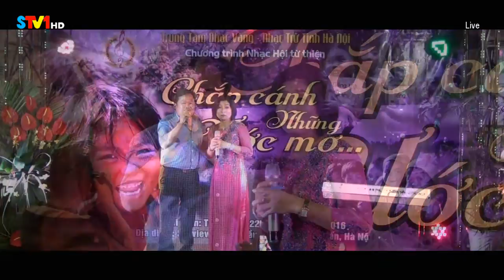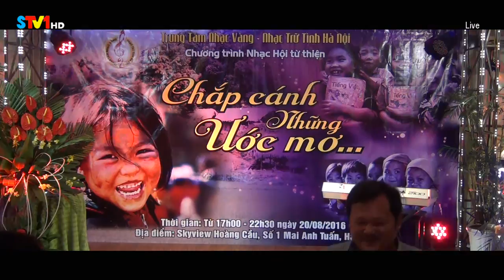Lk Trộm Nhìn Nhau , Ai Khổ Vì Ai - Lâm Tứ ft Mai Anh Nguyên | T T NV , Nhạc Trữ Tình Hà Nội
Produecd by SkyviewHoangCau